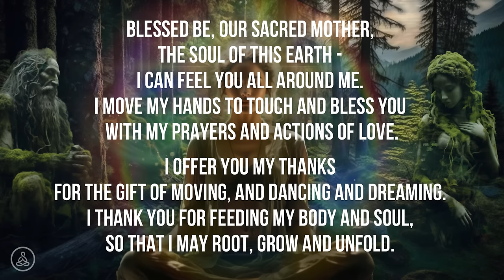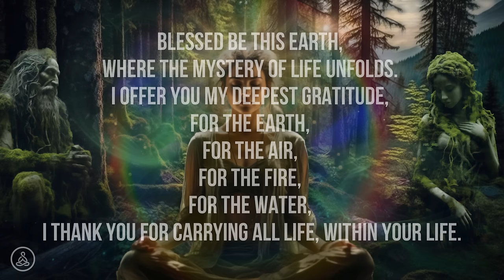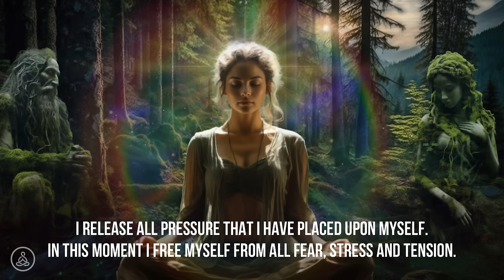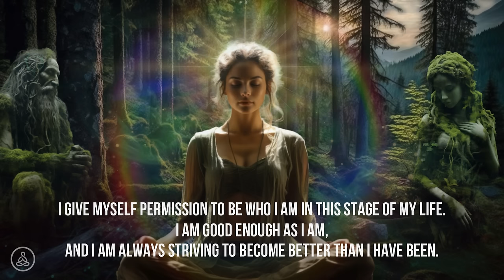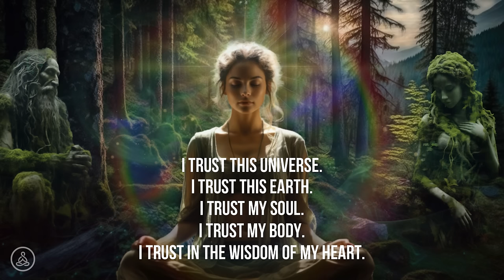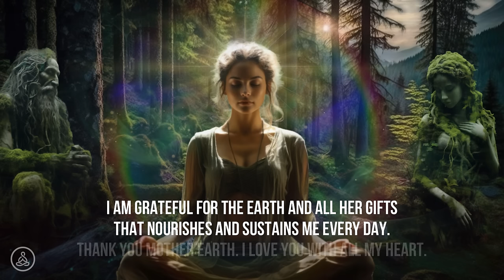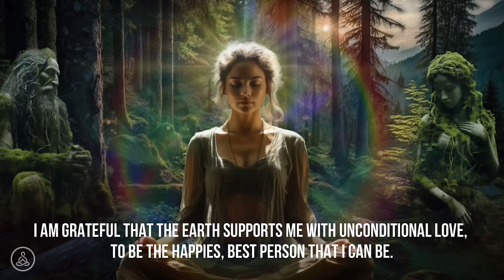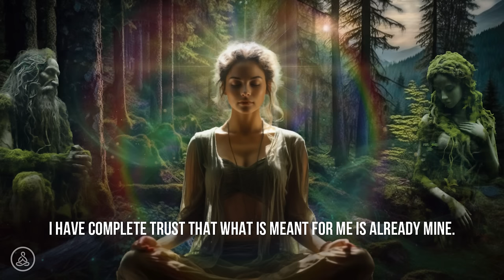Ground, Heal & Balance Yourself | 528Hz Sound healing Session For True Inner Peace, Joy & Liberation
Ground, Heal & Balance Yourself 💚 528 Hz Beautiful Sound healing Session For True Inner Peace, Joy & Liberation | Beautiful Healing Music To Slow Down, Calm Your Mind & Eliminate All Stress🕊 💚

Welcome, Beloved Soul💗We present this beautiful and therapeutic 528 Hz music, with a written poem and powerful I AM affirmations in our video, to create a container for self-inquiry, rest, and self-healing. Allow yourself to just be as you are for a while. Calm down, go within, and allow yourself to relax deeply. Lean back, surrender to the process, and allow the higher intelligence to work on your behalf. All is well.

You may combine listening to this music with any healing practices that promote introspection and self-care to enhance the experience. Read more about 528 Hz below.

💗I AM Affirmations To Assist You Deeper💗

Through the power of my breath, I gently make my way back to the present moment.

I release all the pressure that I have placed upon myself.
In this moment I free myself from all fear, stress, and tension.

I surrender to the higher intelligence of life.
All is well. All is unfolding as it should. I am safe.

I give myself permission to be who I am at this stage of my life.

I am good enough as I am,
and I am always striving to become better than I have been.

I trust that everything happening right now is for my highest good.
My heart is open, and my faith is strong.

I trust this Universe.
I trust this earth.
I trust my Soul.
I trust my body.
I trust in the wisdom of my heart.

I am guided and I am protected.

I am grateful that the earth supports me with unconditional love,
to be the happiest, best person that I can be.

I have so much to be grateful for.
I am grateful for all the blessings that I have in my life.
I am grateful for the blessings yet to come.

I allow gratitude to open my heart to the unimaginable beauty
that surrounds me in every moment.
I love all of life, and all of life loves me.

I am held. I am loved. I belong.

I embrace every setback in life as a lesson gifted to me, so that I may learn and grow.
I am here on this beautiful earth to explore, learn, teach and become wise.

I am using my wisdom, power, and gifts to uplift others and myself.

I am willing to show up for every part of myself that longs to heal.

I do the work necessary in order to alleviate the suffering in myself,
and as I do, I am alleviating the suffering of others.

✨💗ABOUT 528 Hz💗✨

528 HZ, also known as the miracle tone, is the frequency that is thought to help return human DNA to its original state, removing impurities.
By repairing your DNA, you’re not only enhancing your life energy, but your mindset improves. You can expect to attain greater mental clarity, a heightened sense of awareness, and deep inner peace.

What we support:
Everything that promotes health, and personal, physical, and spiritual growth.

Christine & Hanne